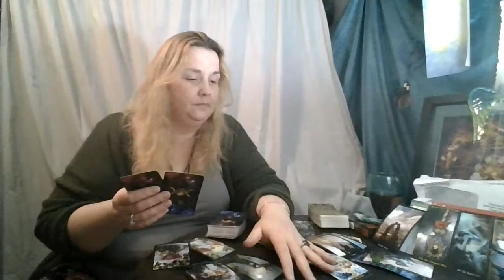Virgo Holiday 2020: